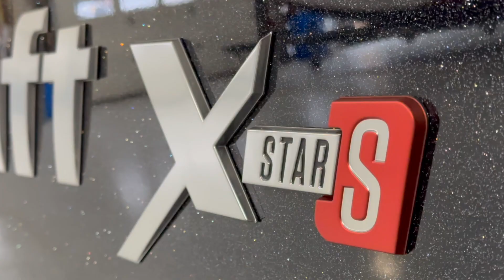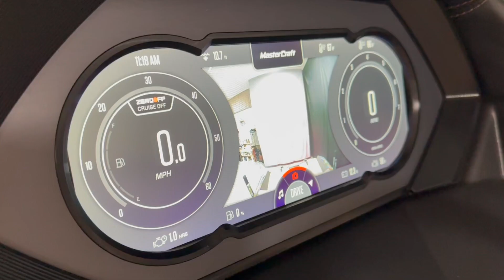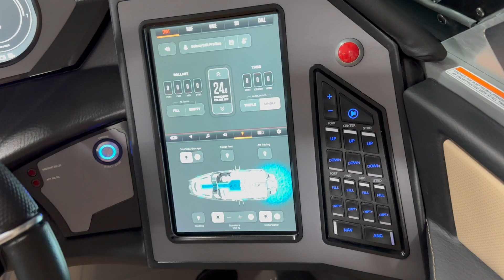STARSTRUCK by this Surf Boat! Next-Level 2024 MasterCraft XStar S For Sale in Nisswa, Minnesota